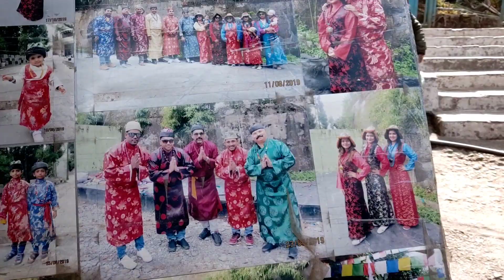Gangtok sideseen | 10 point